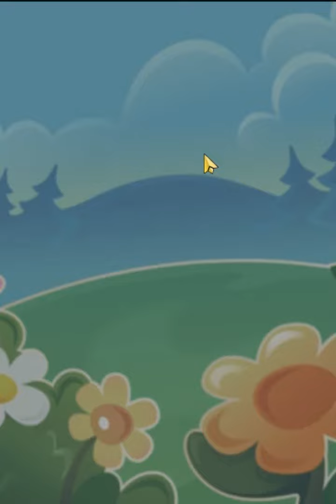Candy Crush Saga Level 1380 - Sugar Stars, 7 Moves Completed